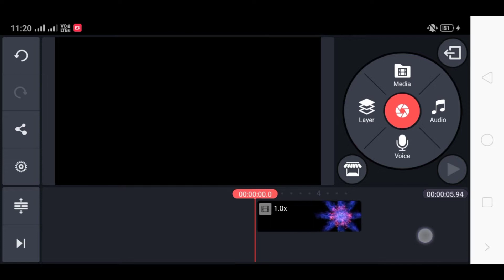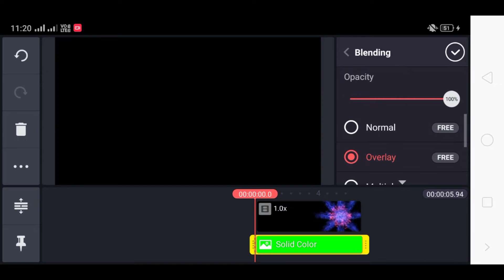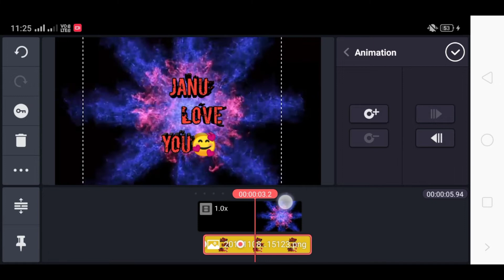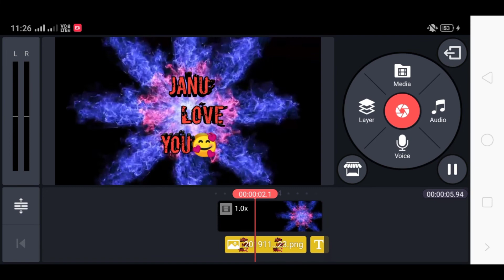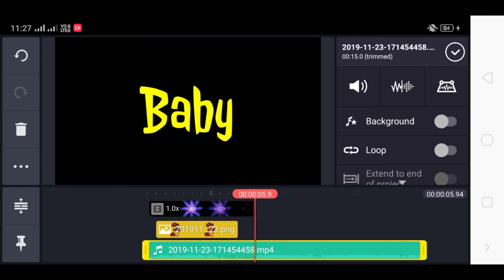Tiktok par Copilot Name art video kaise banaye/ Copilot Name art video tutorial/Name art Tutorial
About this video:- aaj ki iss video me Tiktok ke Copilot Name art video tutorial ke baare me bataya hai.